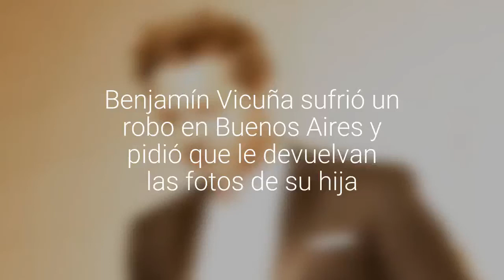Benjamín Vicuña sufrió un robo en Buenos Aires y pidió que le devuelvan las fotos de su hija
El actor chileno afirmó que delicuentes se llevaron varios objetos personales que estaban en su mochila.